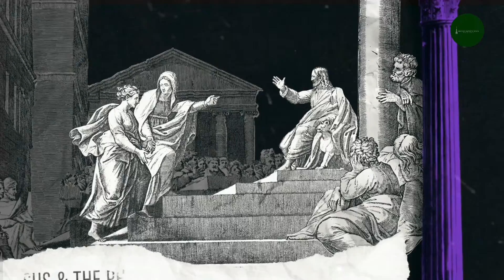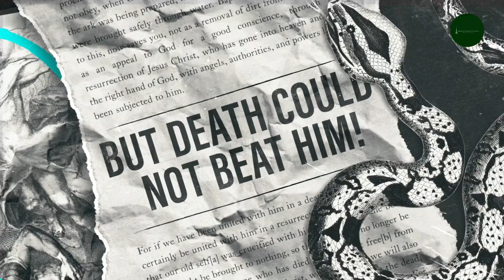Bellevue Baptist Gadsden - Easter Service 2022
Gadsden, AL
Easter Service
4/17/2022

Sermon Title: Unimpeachable Witnesses

Jesus presents three witnesses as evidence of His deity and claims. These witnesses are:

1. The Witness of John the Baptist
2. The Works of Jesus
3. The Word of God.

We are called to be God's Witnesses to the World! How can you be His witness this week?